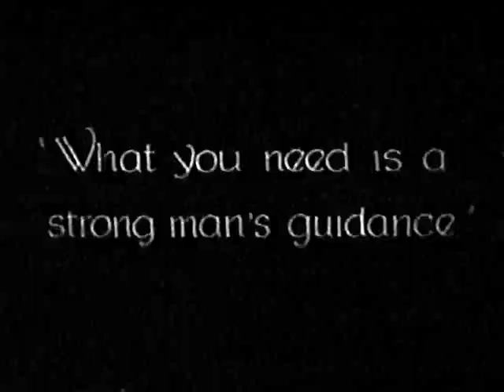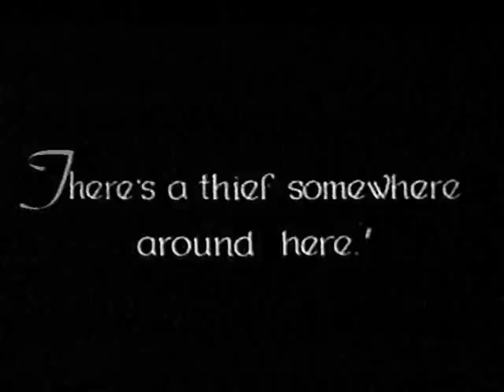Charlie Chaplin - Mabels Busy Day (1914)